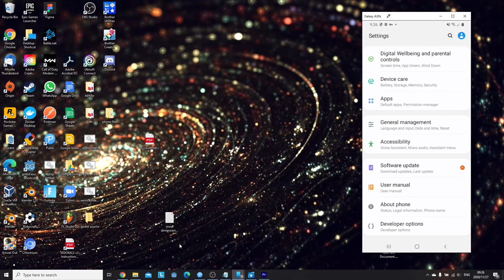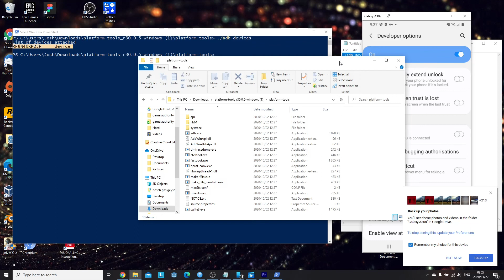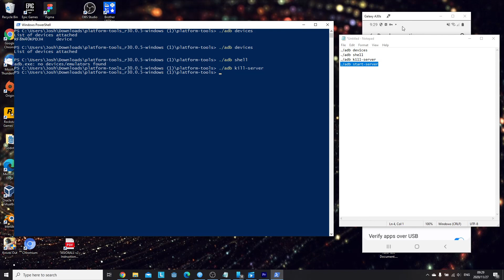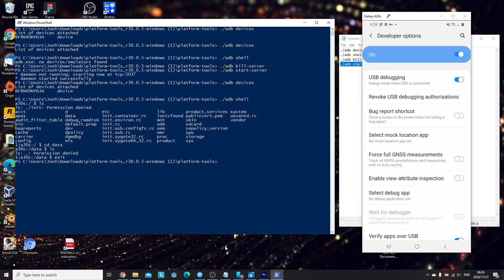ADB device Unauthorised Fix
This is just a quick video explaining how to fix ADB device Unauthorised.

1st PowerShell Comand:
./adb kill-server

2nd PowerShell Comand:
./adb start-server